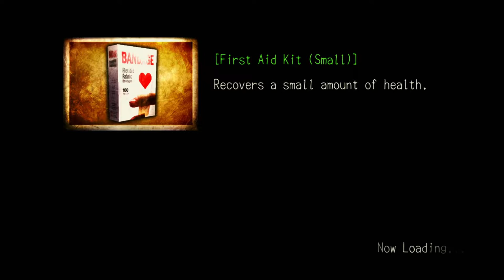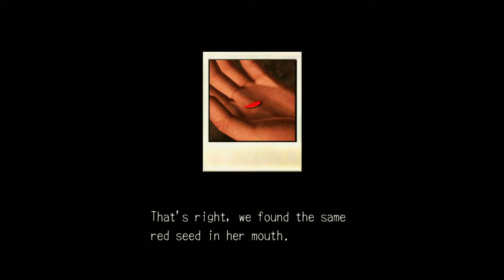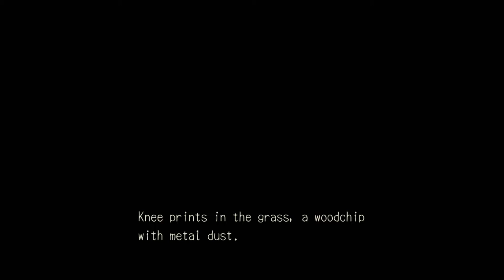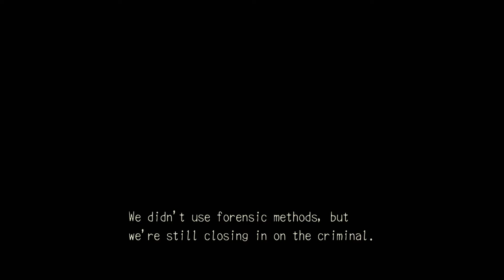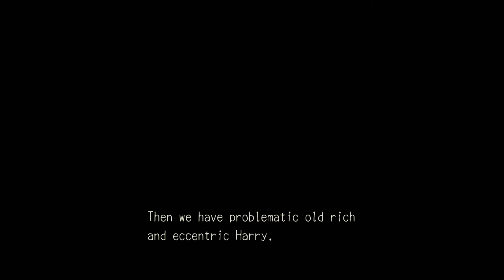No Commentary PC 1080p Deadly Premonition - #6 00:16:40